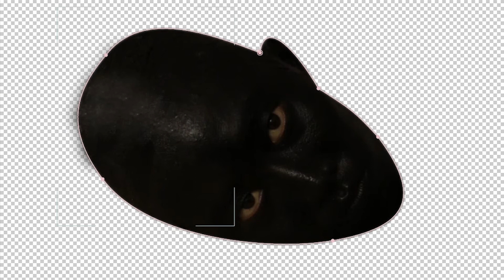VFX For Final FLM434 By BDD Production